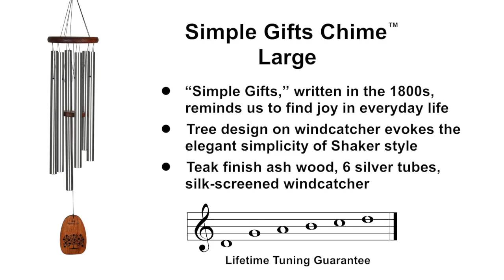Woodstock Simple Gifts Chime - Large by Woodstock Chimes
Tuned to the opening notes of Simple Gifts.

Simple Gifts is a Shaker song written and composed in 1848 by Elder Joseph Brackett. Popularized by Aaron Copland, it is a dance song.

`Tis the gift to be simple, `tis the gift to be free
Tis the gift to come down where we ought to be,
And when we find ourselves in the place just right,
Twill be in the valley of love and delight.
When true simplicity is gained,
To bow and to bend we shan't be ashamed,
To turn, turn will be our delight,
Till by turning, turning we come `round right.

This chime was designed with a removable windcatcher for easy customization. Including a personal message such as a wedding date, note of sympathy or birthday greeting makes the gift that much more special. Woodstock Chimes does not offer engraving services, but the removable windcatcher can be taken to a personalization store, trophy shop, printer or jeweler to be engraved or silk-screened.